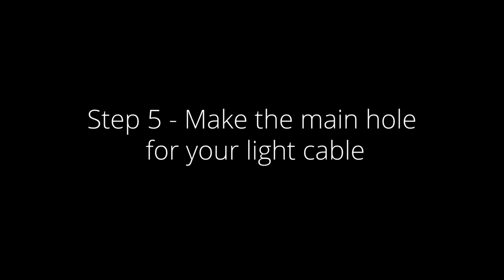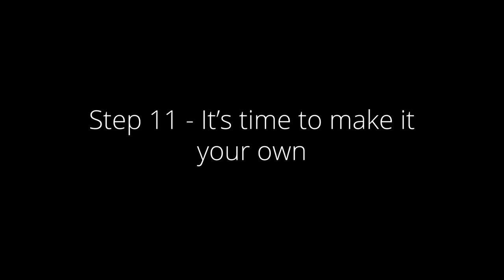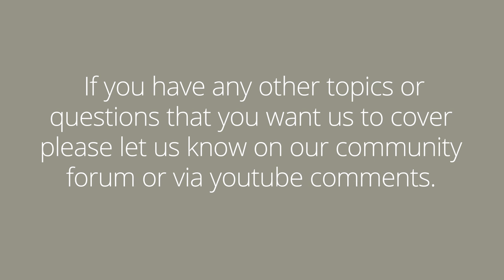How To's - Woodturn a table lamp for your home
Highlight your living space and learn how to woodturn your very own table lamp. This great project for the intermediate woodturner enables you to brush up on your turning techniques using your chisels and the long hole boring system. Watch our video or click the link below to follow our step-by-step guide to creating an eye-catching, bespoke table lamp for your home.